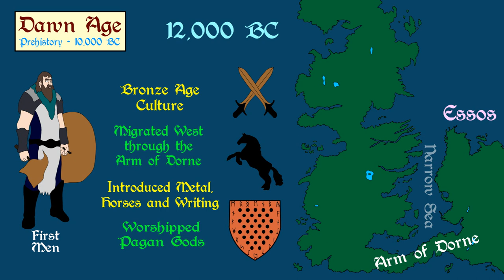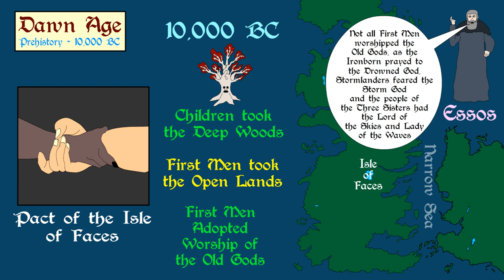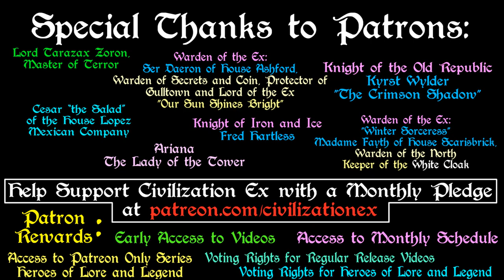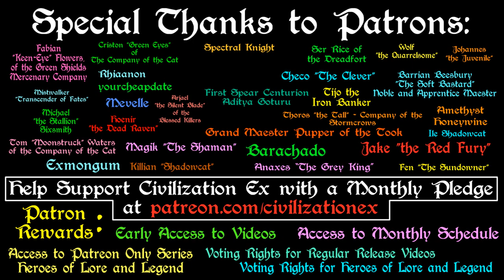A Song of Ice and Fire: North (Part 1 of 4)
A brief history of the North from the Dawn Age to the Andal Invasion. Based on the series A Song of Ice and Fire by George R. R. Martin.

North

Civ Ex Amazon Shop Page (Recommendations)

Amazon (UK)